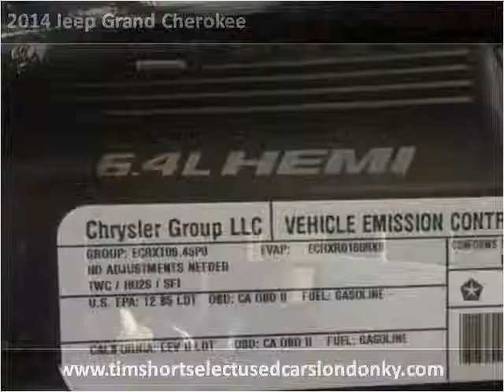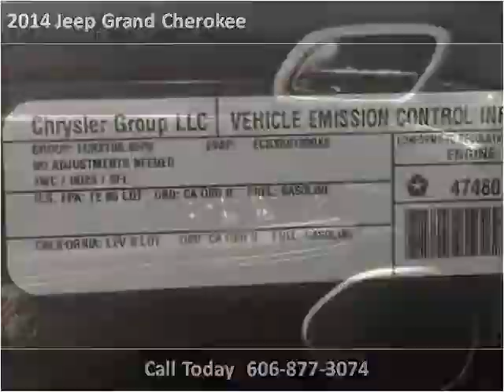2014 Jeep Grand Cherokee Used Cars London KY